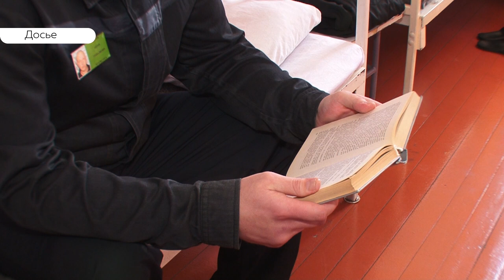Проблемы соблюдения прав человека обсудили в Алтайском крае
На Алтае нужен свой совет по правам человека. Такое предложение озвучил глава Совета при президенте страны Михаил Федотов. Барнаул с рабочим визитом посетили его федеральные представители. Накануне они познакомились с наиболее проблемными сферами региона.